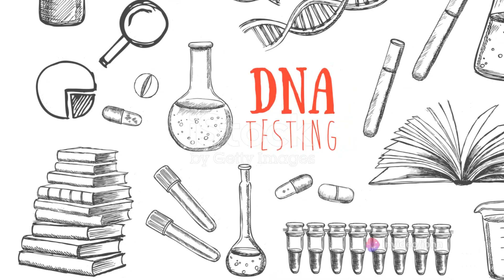The Mystery of Roanoke - was it revealed ???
Join us on a fascinating journey through history to explore one of the greatest mysteries of American colonization: the disappearance of the Roanoke Colony. In 1587, a group of English settlers established themselves in this land, only to vanish mysteriously without a trace. In this video, we'll delve into the theories, evidence, and twists surrounding this historical puzzle, from the intriguing inscriptions left behind to speculations about the fate of the colonists. Get ready for an exhilarating journey as we attempt to uncover what really happened to the Roanoke Colony. If you're passionate about history and unsolved mysteries, this video is for you!